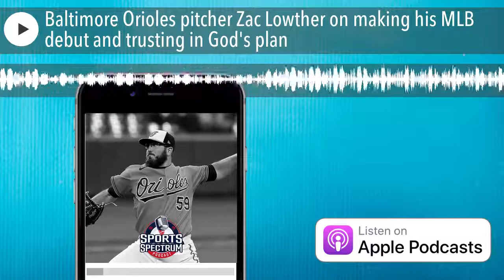Baltimore Orioles pitcher Zac Lowther on making his MLB debut and trusting in God's plan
Zac Lowther was selected by the Baltimore Orioles in the second round of of the 2017 MLB Draft after a successful college baseball career at Xavier University.

Today on the podcast, we talk to Zac about making his MLB debut on April 25, 2021 and what that experience was like for him. He shares how his faith in the Lord has evolved and grown since becoming a father and what life is like on the road as a pro baseball player working his way up through the minors.

If you enjoyed this podcast with Zac, we know you'll love these conversations as well: